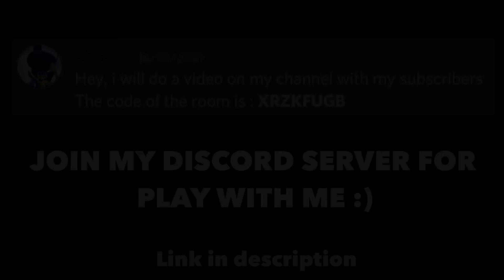Mortis with subscribers #1